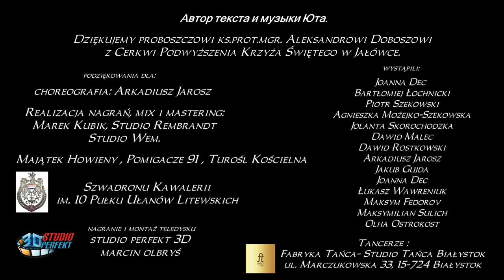W wykonaniu Zespołu Kozacka Krew-Любимый мой. Piosenka z serialu "Kozacka Miłość" "Пока станица спит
Песня Любимый мой, автор текста и музыки Юта. В исполнении ансамбль Kozacka Krew . Piosenka z serialu "Kozacka Miłość" "Пока станица спит" , w wykonaniu Zespołu Kozacka Krew. Wszelkie prawa zastrzeżone.